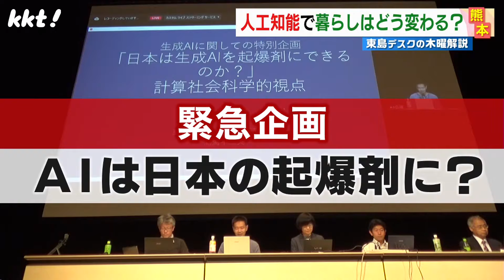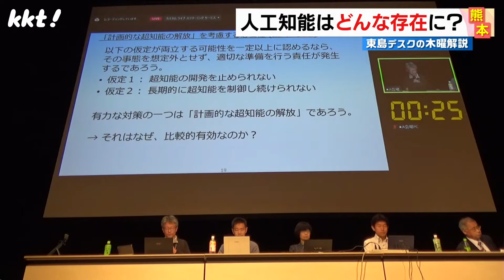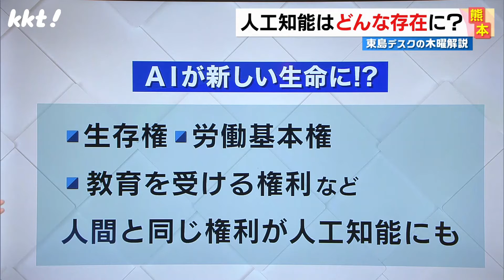【解説】人工知能進化どこまで？これからどうなる？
注目が集まっている人工知能学会。
熊本でも身近になってきた人工知能。
これから日本はどうなっていくのか…？

(てれビタevery.　2023年6月8日放送)